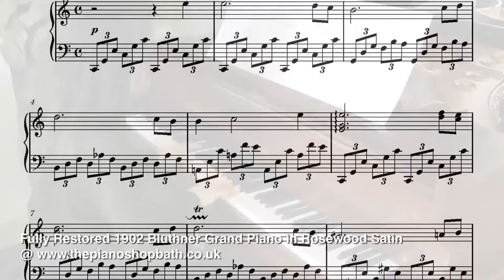Fully Restored 1902 Blüthner Grand Piano in Rosewood Satin @ The Piano Shop, Bath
Blüthner Fully Restored Grand Piano
Pre-owned; manufactured in 1902 in Germany
L  191 cm x W 147 cm
Finish: Rosewood Satin
This classic piano has been fully restored by our expert technicians and includes a restring, new hammer and damper felts. It also includes a new wrest plank and soundboard.

This piano features a warm tone with clarity in all the registers and has a responsive medium action. It is capable of playing delicate passages as well as big powerful tones, making it suitable for all levels of pianists.

Nurry Lee performs Ben Lawton's 'Nocturne in C Major'